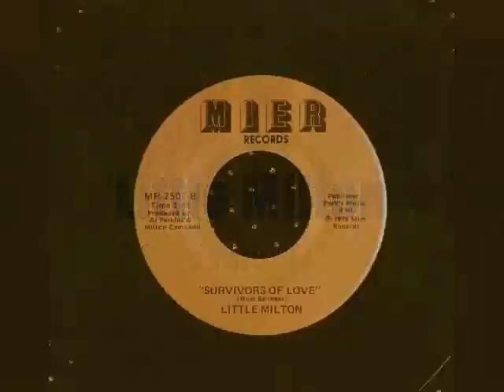Little Milton - Survivors Of Love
Just let me say, I love the bluesy, rough and tumble Little Milton.  But I have to say, since we lost this great artist, this one-off record from 1978 keeps calling me to put it on the turntable. Perhaps it's his passing, or maybe I'm just getting older and relate to this more, but I Love this track. From 1978 on Mier, and a collaboration of Russ Springer, Milton, and his old buddy, Al Perkins, this record is like Gold. A softer, more reflective side of Milton that proves without a doubt, he was one of the great Soul singers of our time.  Sweet,and smooth, I just love his crooning on this one. Al Perkins and Milton should have done more records together. Hope you enjoy this track, as it's become one of the pookster's faves.